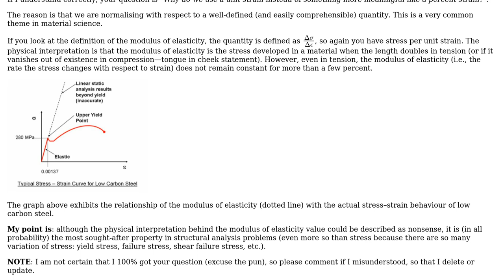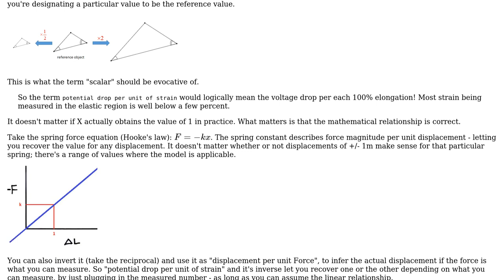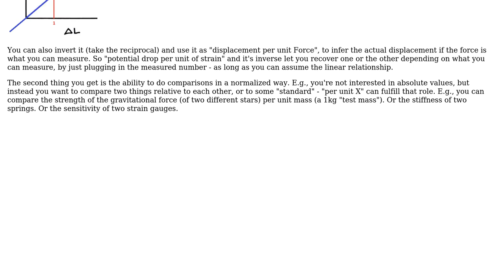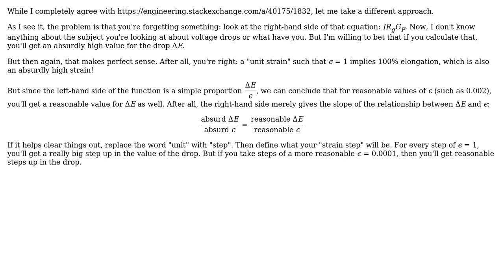Engineering: What is "per unit strain"? (3 Solutions!!)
Engineering: What is "per unit strain"?

With thanks & praise to God, and with thanks to the many people who have made this project possible! | Content (except music & images) licensed under CC BY-SA | Music | Images & others | With thanks to user Wasabi user NMech user KMC user Filip Milovanovic user Chemomechanics and the Stack Exchange Network Trademarks are property of their respective owners. You are responsible for your own actions.